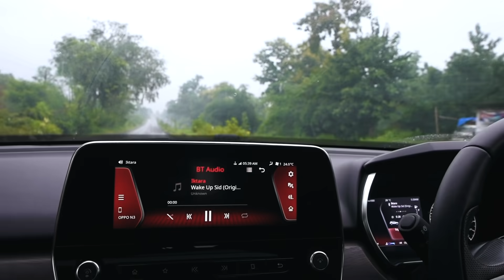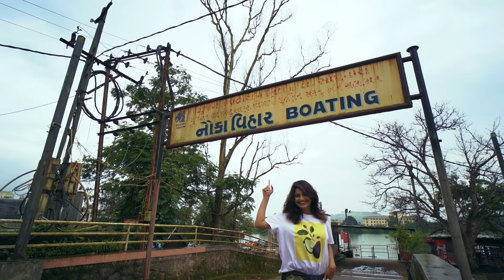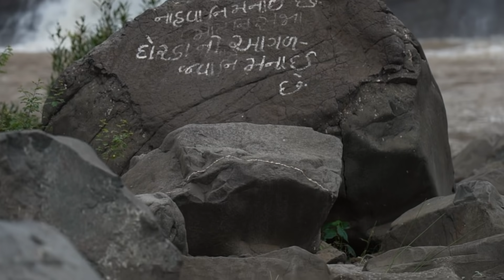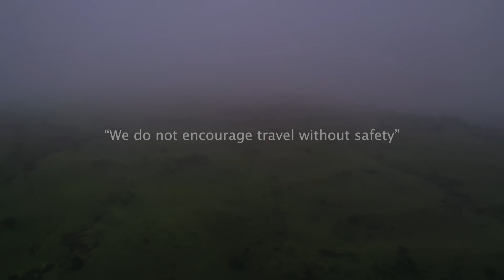Mari Najare Gujarat | Saputara | Dang District | મારી નજરે ગુજરાત | સાપુતારા | ડાંગ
મારી નજરે ગુજરાત | સાપુતારા | ડાંગ

I have been waiting for this video to get released as we have really worked hard to capture the beauty of dang district during monsoon during unlock 4. We have worked from morning 5:30 to evening 8 constantly to capture some details of this beautiful destination. I was lucky to get all the support from Gujarat Tourism during this shoot.

We wanted to show you the beauty and I hope we have created that magic as per your expectations. Do post your comments so my entire team can read and we get more boost to make another travel video ft Gujarat ❤️

Men Behind this beautiful video:  Harsh Mj Patel, Raj Pagi, Paresh Lakhara, Nishar Mansuri, Venkat Bhargav and Jaydip Bhesaniya.

એક વિનંતી છે કે કોઈ પણ જગ્યાએ ફરવા જાવ તો જાહેર જગ્યા / ભીડ વાળી  જગ્યા ઉપર માસ્ક પેહરી રાખવાનું ના ભૂલતા.